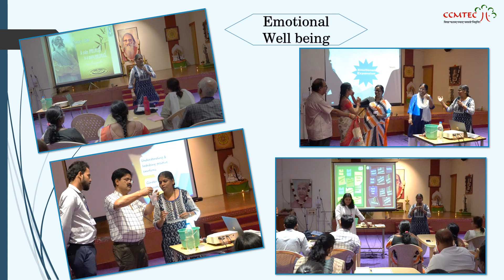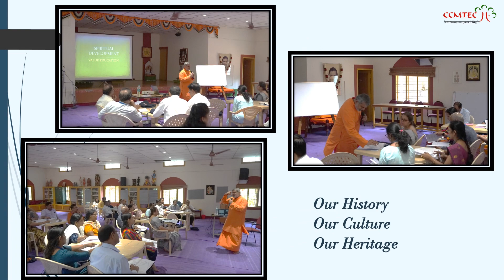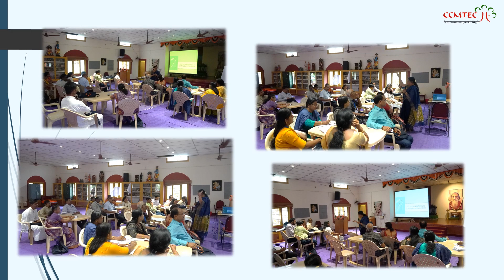Chinmaya Netritva X presentation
CCMT Education Cell organized a five-day workshop Chinmaya Netritva X – A Quality Leadership Program for New Principals, Vice Principals, Brahmacharies and Senior teachers from 13th July to 17th July 2023 at Chinmaya Gardens, Coimbatore. 22 Principals, Vice Principals & Senior teachers and 3 Bramahacharis from 19 CV’s & One Vision School attended the session.